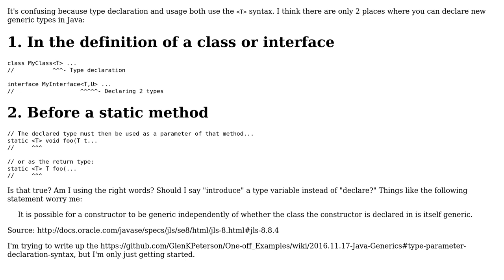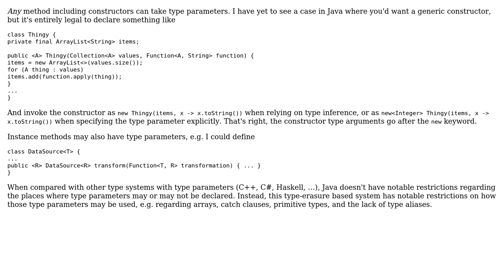Software Engineering: Are there only 2 places you can declare new generic type parameters in Java?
With thanks & praise to God, and with thanks to the many people who have made this project possible! You are responsible for your own actions.